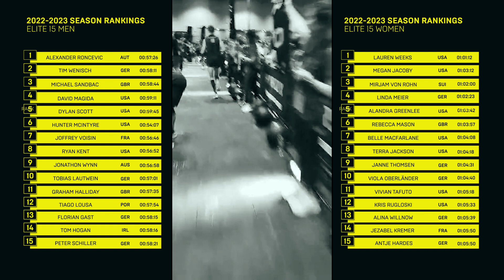EP. 19 | HOGAN: A flight to Hong Kong to qualify for the Worlds